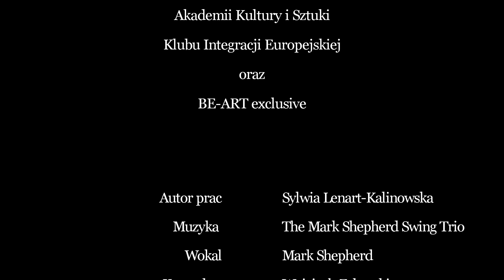"Niewinne oblicza grzechu" Sylwia Lenart Kalinowska.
Relacja z wernisażu wystawy Sylwii Lenart Kalinowskiej - "Niewinne oblicza grzechu" który odbył się dnia 9 maja 2016 roku w Warszawie. Wystawa została zorganizowana przez galerie BE-ART exclusive przy współpracy z Akademią Kultury i Sztuki Klubu Integracji Europejskiej.
Na wystawie zaprezentowano serię portretów, przedstawiającą cały wachlarz kobiecych emocji i nastrojów: od delikatności i nostalgii, miłości i namiętności po gniew i dumę. Podczas wernisażu i wystawy można było podziwiać także także charakterystyczne dla artystki, jedyne w swoim rodzaju portrety na deskach zwane Anielicami. Drapieżne, subtelne, zadziorne, delikatne, zimne, rozpalające – trudno jednoznacznie zdefiniować prace Sylwii Kalinowskiej. Prace te, łączy jednak pewna wspólna cecha,  piękno i tajemnica jaką jest kobieca dusza.
Wernisaż uświetnił, koncert The Mark Shepherd Swing Trio w składzie: Mark Shepherd; Jarosław Małys; Wojciech Zalewski.
Kurator wystawy - Lidia Bąk